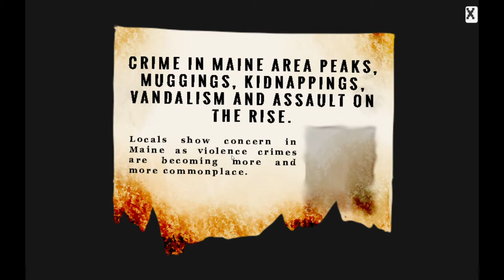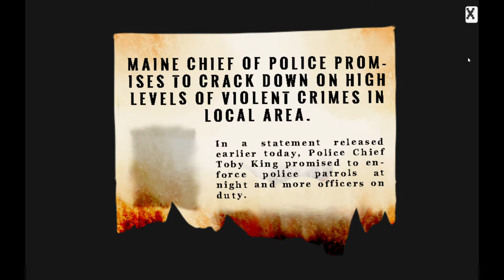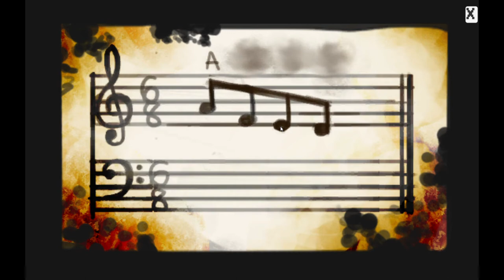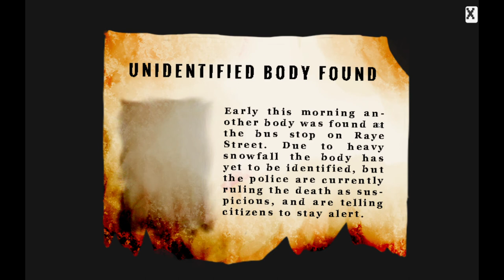The Final Stop | music does solve everything!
I would like to play another game like this one. With music embedded with it!